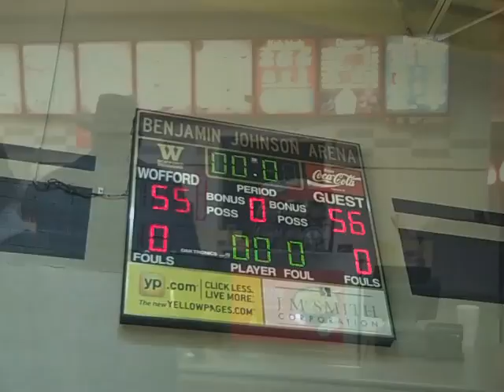Wofford Trip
College of Charleston women's basketball trip to Wofford on 1/21/12. Cougar won the game 56-55.